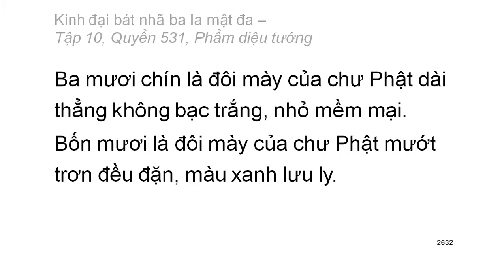Quyển .../600: Kinh đại bát nhã ba la mật đa (tiếp)